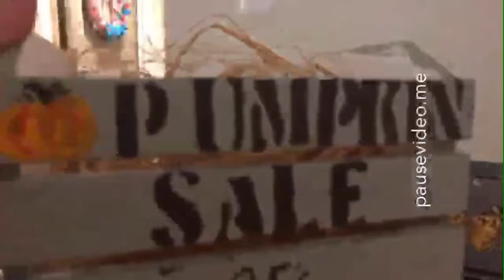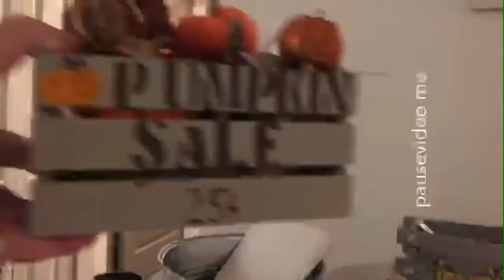DIY TINY PUMPKIN BASKET🎃🐶👵🏼♥️!!!!!